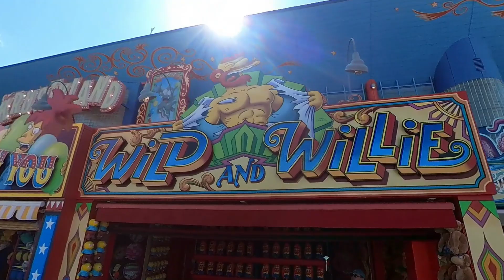Better at Disney - Disney / Universal 2023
Video compilation of our much delayed 2023 holiday to DisneyWorld / Universal - Florida.
Uploaded for the purpose of sharing with friends.